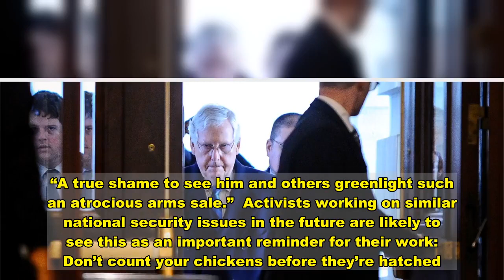GOP Senators And Democratic Defectors Save Donald Trump's Biggest Arms Deal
A slim bipartisan majority of senators endorsed the Trump administration’s plan to sell $13 billion in sophisticated weaponry to the United Arab Emirates on Wednesday, defying concerns about the UAE’s role in civil wars and likely war crimes and President Donald Trump’s rushed process of pushing through the arms deal.   The result is a big loss for lawmakers and activists who want a less hawkish U.S. foreign policy — and a signal that they have a lot of work to do under President-elect Joe Biden.  Two influential Democrats, Sens. Kyrsten Sinema and Mark Kelly of Arizona, were crucial to the deal’s survival. Both voted in favor of one part of it, armed drones for the UAE, and Sinema also approved the second aspect, selling a batch of F-35 fighter jets to the country.  “Really mindboggling votes,” Stephen Miles of the progressive group Win Without War tweeted of Sinema and Kelly after the vote. Arizona Daily Star columnist Tim Steller termed the senators’ move “disgusting.”  The defense unit of military contractor Raytheon — which is crucial to the drones being considered — is based in Arizona.  Congress’ upper chamber was voting on two separate motions that would have stopped Trump from giving the belligerent UAE two arms systems it does not currently possess. The F-35 proposal failed 49-47; the bill on the drones failed 50-46.  Trump had said he would veto the bills. Still, progressives and human rights groups are hopeful that the issue will be revisited soon after he leaves office. The incoming Biden administration can halt the transfer of the two systems, as well as a separate $10 billion shipment of bombs and missiles for the UAE which senators targeted in different legislation that did not come up for a vote Wednesday.  The president-elect and his team have repeatedly promised to rein in excesses by U.S. partners in the region. Critics of the UAE sale had said it could spur a new Middle East arms race, worsen the UAE’s brutal interventions in the civil wars in Yemen and Libya and give Russia and China, UAE partners but U.S. adversaries, access to sensitive technology.   “Rushing through massive sales of Reaper drones and our most advanced fighter jets to the Middle East just makes defense companies richer and international security poorer,” Sen. Chris Murphy (D-Conn.), a leader in the effort against the sale, said after the vote. “While I am disappointed the Republican-controlled Senate failed to block these sales, I am eager to work with the incoming administration to take a closer look at each of these sales before any transfers are completed.”    Scott Paul of Oxfam America cited Biden’s commitment to “significantly alter” U.S. policy in Yemen, where Washington has since 2015 helped the UAE and its ally Saudi Arabia wage a military campaign that’s produced the world’s worst humanitarian crisis. “The humanitarian situation in Yemen is predicted to deteriorate even further in the coming months with hunger on the rise. Congress and the Bide